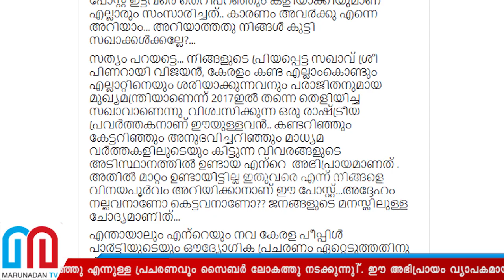പിണറായി കേരളം കണ്ട പരാജിതനായ മുഖ്യമന്ത്രിയെന്ന് ദേവന്‍ l actor devan criticising pinarayi vijayan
പിണറായി കേരളം കണ്ട എല്ലാം കൊണ്ടും എല്ലാറ്റിനെയും ശരിയാക്കുന്നവനും പരാജിതനുമായ മുഖ്യമന്ത്രി; എന്റെ അഭിപ്രായത്തിൽ മാറ്റമൊന്നും ഉണ്ടായിട്ടില്ല; അദ്ദേഹം നല്ലവനാണോ കെട്ടവനാണോ എന്നത് ജനങ്ങളുടെ മനസ്സിലുള്ള ചോദ്യമാണ്; പിണറായി കേരളം കണ്ട ഏറ്റവും മികച്ച മുഖ്യമന്ത്രിയെന്ന് താൻ പറഞ്ഞെന്ന പ്രചരത്തിന് മറുപടിയുമായി നടൻ ദേവൻ